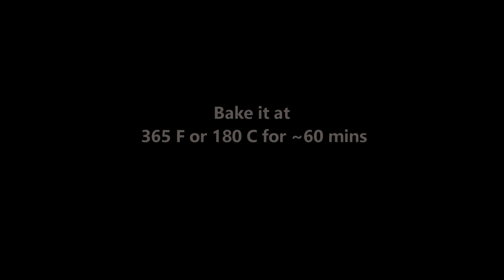Tandoori Chicken | Baked Chicken Drumsticks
Punjabi style chicken tandoori.